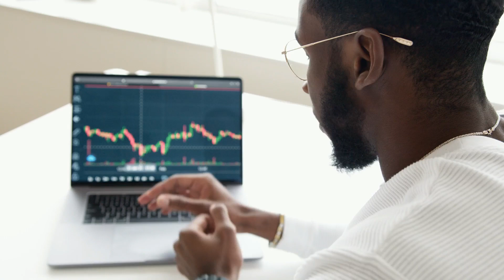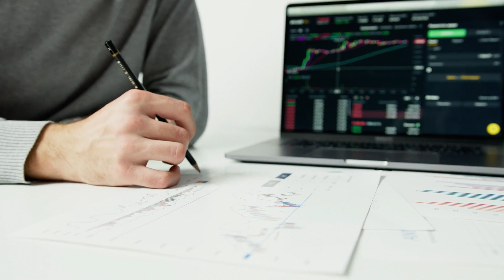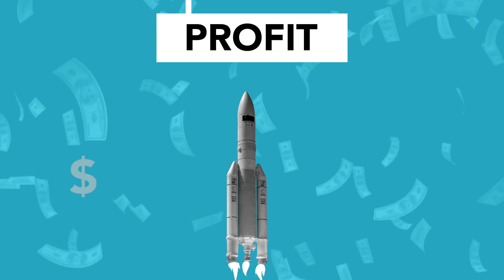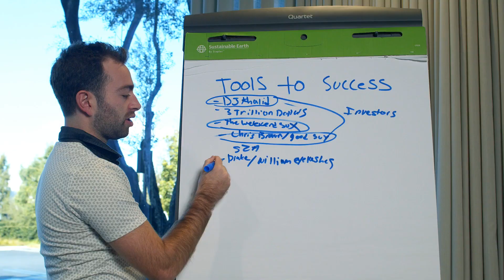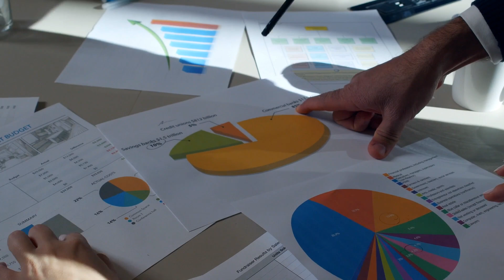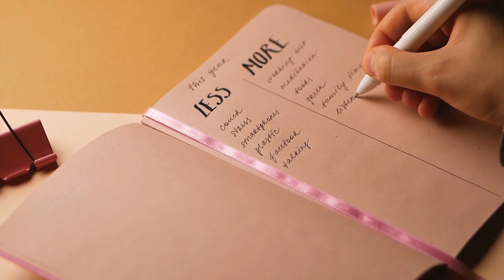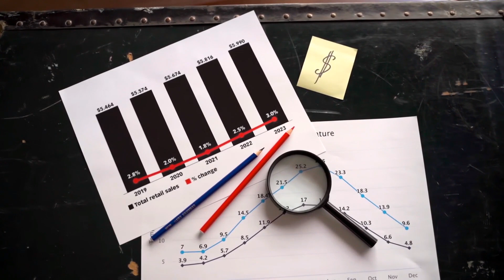Define Your Financial Goals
Goals are the foundation of every successful financial plan. They give you direction, purpose, and motivation. Without clear goals, it’s like setting off on a journey without a destination in mind. You’ll end up wandering aimlessly, wasting time and money, and feeling frustrated and unhappy.